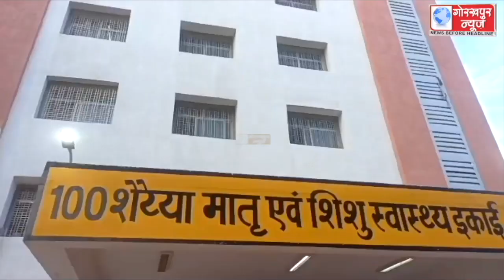एक महिला डॉक्टर ने मरीज के डिलीवरी के नाम पर परिजनों से लिया सात हजार रुपया घूस,वीडियो हुआ वायरल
एक महिला डॉक्टर ने मरीज के डिलीवरी के नाम पर परिजनों से लिया सात हजार रुपया घूस,वीडियो हुआ वायरल,मामला जिला महिला चिकित्सालय का,जिला महिला चिकित्सालय के प्रमुख अधीक्षक ने कहा, वीडियो का लिया गया है संज्ञान,महिला डॉक्टर पर कार्यवाही के लिए शासन को लिखा गया है पत्र,मांगा गया है स्पष्टीकरण,जबकि ओटी स्टॉफ पर कार्यवाही पर हुए मौन